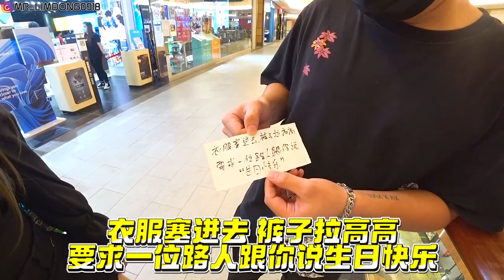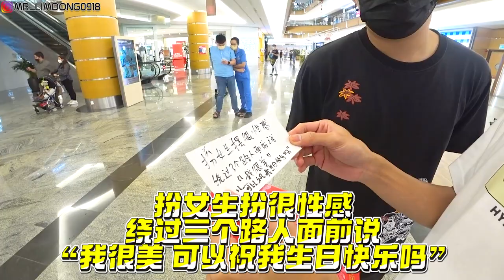小羊生日特辑！生日哪里可能被放过？直接给你一整天尴尬到癌末期哈哈哈哈！！